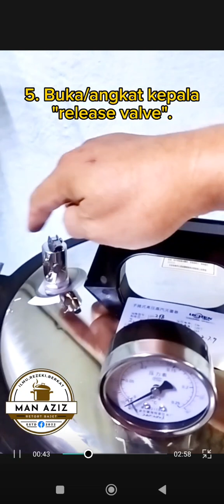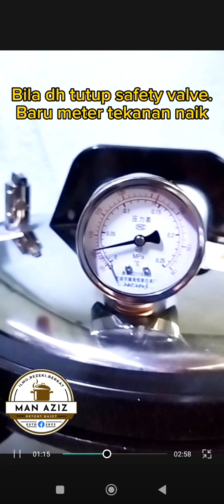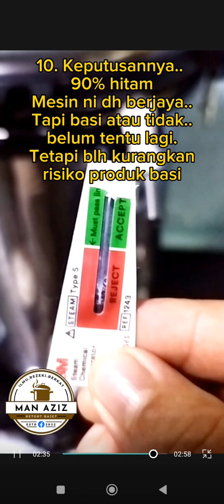[Man Aziz Retort] Cara nak pastikan mesin retort sampai ke tahap sterile atau bunuh bakteria.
Assalamualaikum warga retort..
Perkongsian video kali ini agak susah saya nak up kt fb dan tiktok .
Kerana...
Ramai yg tak  setuju dengan kaedah menggunakan 3M.. sterilizer level 5 ni..

Untuk pengetahuan anda..
3M ni digunakan oleh klinik2 manusia dan haiwan
Untuk mesin autoclave. Ada juga kilang kosmetik guna autoclave untuk bunuh bakteria pada botol2 serum..

Cuma dalam bidang Retort ianya tak di praktikkan..

Dalam 2 bulan ini..setelah produk 3M ni saya letak di shopee saya (man_aziz_rabbit)..
Ramai yg PM bg tahu.. bila cuba..
Tak jadi hitam... atau tak lepas sampai paras hijau..
Mereka ingat 3M saya ni dh expired..rosak..

Kenapa dorang beli..?
Mereka beli setelah produk retort yg dh di jual..customer komplen.. BASI..
Ada juga pusat servis retort gunakan mesin mini alami masalah yg sama..
Kebanyakkan produk ni.. tiada unsur :
1. Asam jawa
2. Tak guna kicap
3. Tak guna cili boh
4. Takde bahan yg masam..

Bila saya video call..dan ajar cara guna..
Strip 3M ni hitam penuh.. macam dlm video ni..
Tapi... Bila masukkan produk retort dan 3M ni dalam 1 mesin..mini .(18&24 liter)..
Setelah siap retort.. pouchbag akan pecah..tetapi strip akan hitam penuh..
Ini terjadi kerana.. proses penyejukkan setelah retort.. turun agak laju..

Kenapa mesin2 100 liter ke atas tak selalu alami pouch pecah..?
Sebabnya.. mesin ni..gunakan angin kompressor untuk bg tekanan sejuk..selepas retort..

Jadi..
Tak salah kalau anda cuba periksa kemampuan mesin retort anda..
Kalau nak beli alat temperature data logger..memanglah tak mampu..
Kalau nak kira F value.. kenalah tahu caranya..
di Malaysia ada pakar yg pandai kira F value..
saya sendiri pun tak pandai kira..
Jadi alat ini dapatlah bantu dalam proses retort..

Saya mohon maaf banyak2 atas video kali ini..
Bukan nak cakap ada org buat tak betul..
Cuma kita sendiri mampu periksa mesin yg kita guna.. walau buka 100% tepat.. tapi lg baik dari agak2..
Kerana ada produk retort yg akan basi selepas 1 bulan dan 2 bulan..

Wassalam..